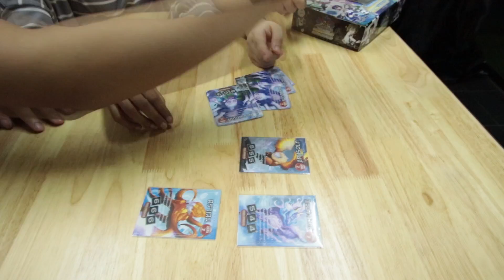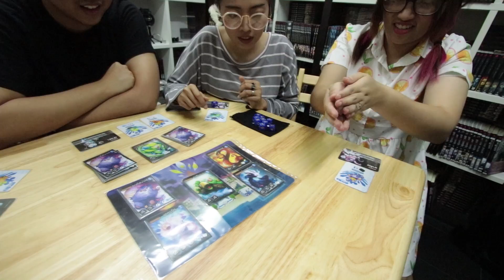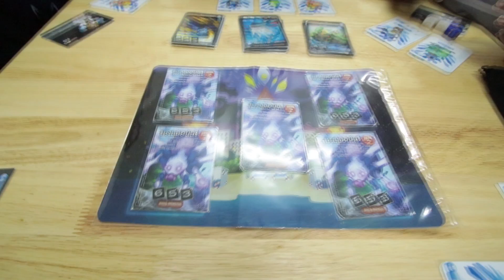ดวลบอร์ดเกม Dice Monster แบบ 3vs1 รุมพี่โอ๊คขนาดนี้ ไม่แพ้ได้ไง【Punica Gangster #32】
ตอนนี้ Punica เปิดรับสมัครแข่งขันบอร์ดเกม ทั้ง "ภาคีทัพอาถรรพ์" แล้วก็ "Dice Monster" อยู่นะครับ สมัครที่ Link ด้านล่างนี้ได้เลย

วันนี้ทีมงาน Punica มานั่งเล่นบอร์ดเกม Dice Monster กัน แบบที่พี่กุ๊กพาพวกมารุมโค่นพี่โอ๊ค โดยเฉพาะ มาดูกันสิว่า ท้ายที่สุดแล้ว ใครจะเป็นผู้แพ้ที่จะโดนเกมลงทัณฑ์ กันนะ